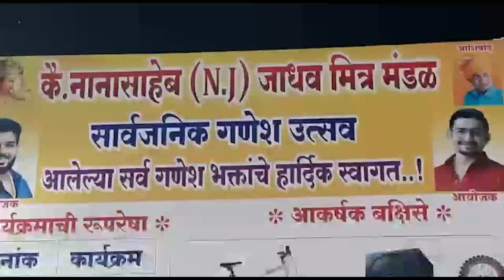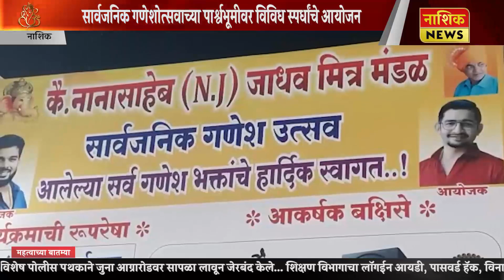Nashik News कै.नानासाहेब जाधव मित्र मंडळाच्या वतीने विविध कार्यक्रमाचे आयोजन